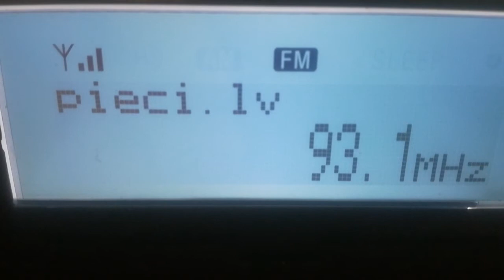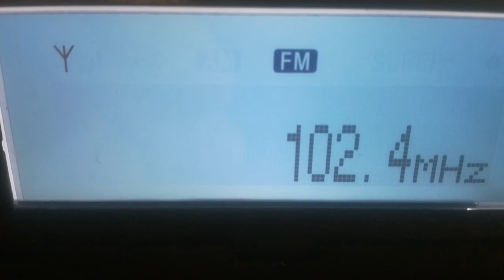[tropo] 102,4 - LR 5 - Pieci.lv, Ēvaržu NRTS, Saldus nov., Latvia, 174 km, // 93,1, 17th March, 2019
Equipment: Sony XDR-F1HD + Yagi 9 el. V pol., direction 260°
17th March, 2019 at 07:22 UTC

ID at 0:44 // 93,1 Ulbroka